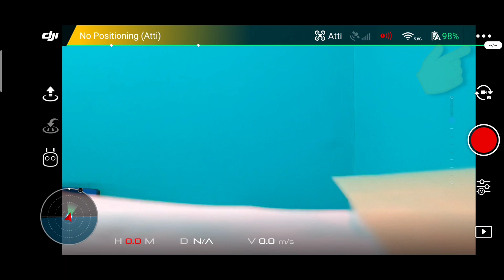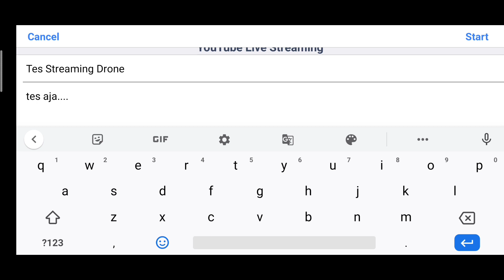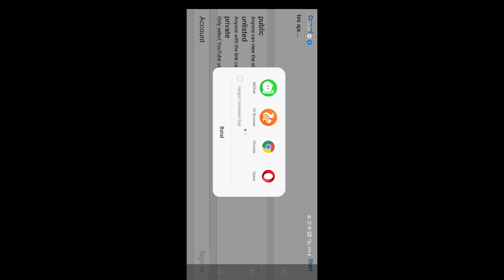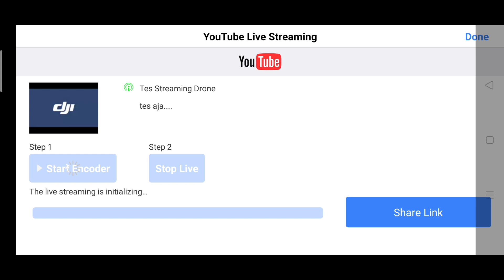Cara Live Streaming You Tube | Menggunakan Drone Dji Spark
Langkah ini harus menggunakan Jaringan internet, jadi Teman-teman Mau mencoba Live Streaming You Tube dengan Drone Dji Spark Harus jaringan di lokasi sangat bagus atau maksimal, agar gampang masuknya.

video ini hanya sekedar berbagi informasi tentang seputaran Drone Dji Spark, dan Drone Dji lainnya bisa juga menggunakan metode ini.

Oke teman-teman...